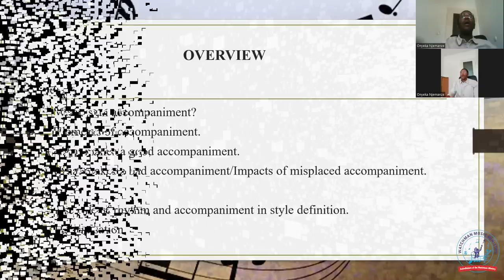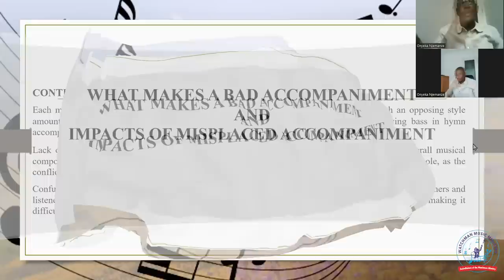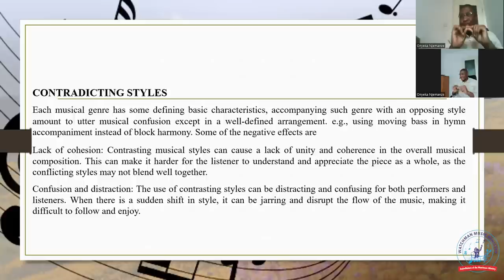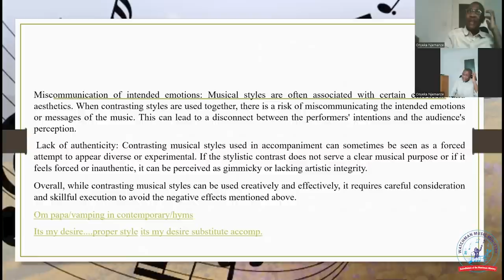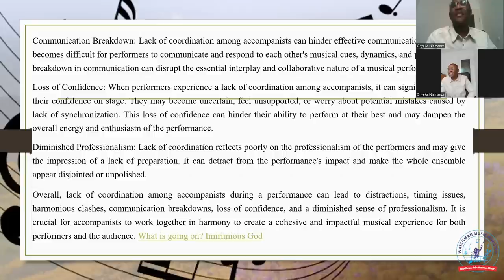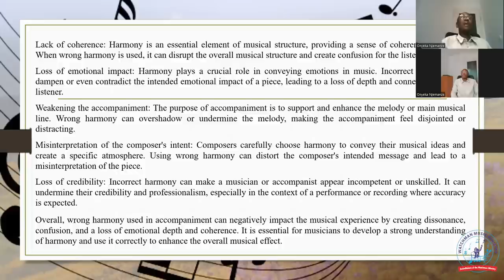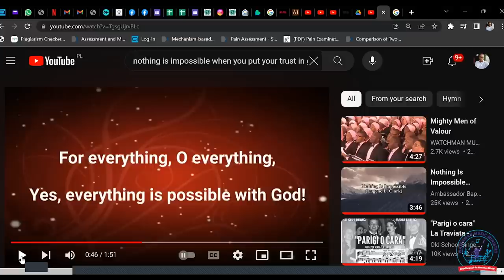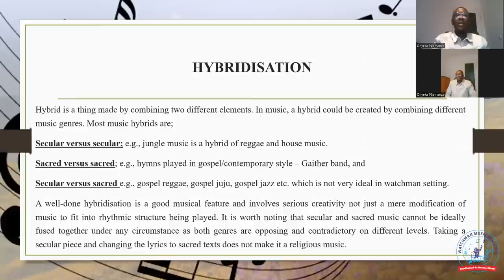SEMINAR DAY 2 - The Evil of Misplaced Accompaniment in Musical Works (Vocal & Instrumental)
The topic under review today is: THE EVIL OF MISPLACED ACCOMPANIMENT IN MUSICAL WORKS (VOCAL & INSTRUMENTAL)